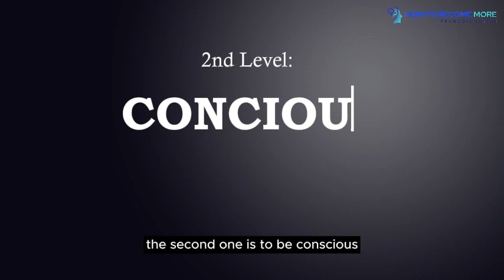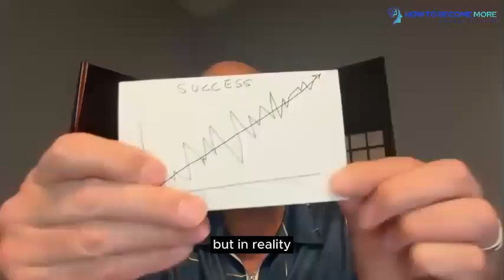The Secret to Success: The Four Stages of Coaching Mastery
The 4 Essential Learning Stages Revealed!

Welcome back to How To Become More! In this video, I delve deep into the journey of mastering any skill, exploring the four crucial learning stages that everyone goes through. From unconscious incompetence to unconscious competence, learn how to navigate this transformative process and achieve mastery effortlessly.

Let's talk about The Secret to Success: The Four Stages of Coaching Mastery

🚀 Key Points Covered:

- Unconscious Incompetence: Identifying blind spots and the importance of seeking knowledge.
- Conscious Incompetence: Recognizing areas for improvement and the power of introspection.
- Conscious Competence: Navigating the challenging stage of active learning and skill development.
- Unconscious Competence: Attaining mastery and making tasks effortless through repetition and integration.

💡 How to Use This Information:

Find out where you stand in your journey, identify gaps, and create a plan to move towards mastery. Francois emphasizes the importance of integrating repetition and positive feelings to accelerate your progress.

If you're tired of feeling consciously competent and want to move towards mastery, it's time to take action. Click the link below to book a 15-minute FREE call with me. Let's discuss your goals, challenges, and how you can achieve mastery faster and easier.

Stay updated on valuable insights to help you on your journey to mastery.

📱 Connect & follow us below 🔽

00:00 Introduction
00:27 Unconscious Incompetent (Level 1)  Blind spots, the importance of seeking knowledge, and the potential harm of not knowing
00:53 Conscious Incompetent (Level 2): Awareness of areas needing improvement, using the example of social media, marketing, and branding
01:43 Conscious Competent (Level 3): The challenging phase where learning is conscious, requiring focus, willpower, and effort
03:36 Unconscious Competent (Level 4 - Mastery): The role of coaching in accelerating the learning process
04:16 Integration for Transformation
05:34 Let's Have A Call!